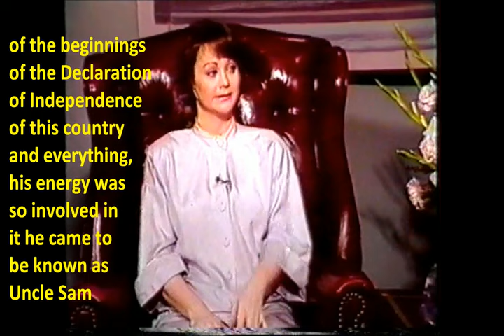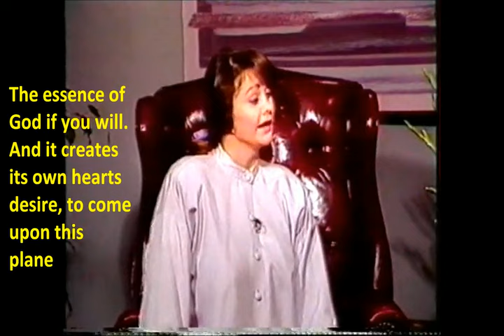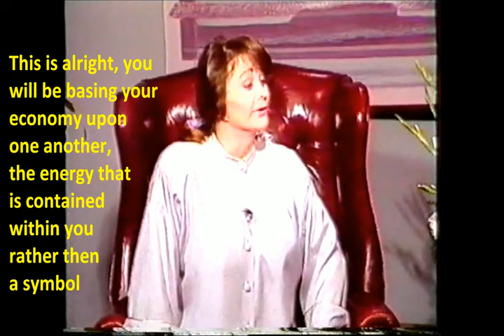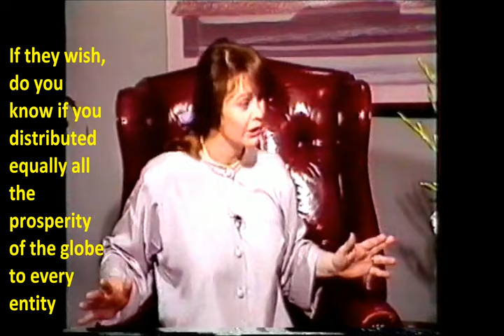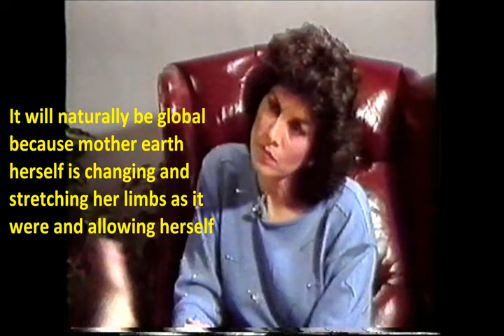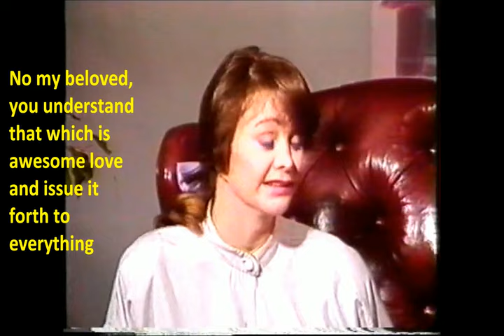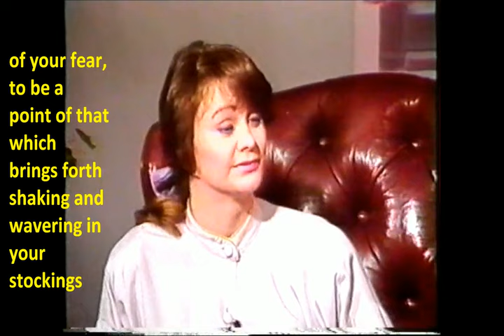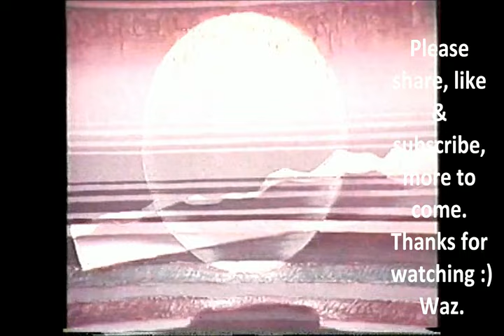Saint Germain Fully Captioned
In my delight at having thought I'd finished this, after just watching through I've noticed some mistakes which I will have to fix and then upload again. Now fully captioned :) It took me a lot of time to caption this video but it was well worth it. I've never captioned a film before so hope you enjoy the end result. This video (1987) titled An Introduction to The Ascended Consciousness of Saint Germain  includes an interview with Azena Ramanda who's essence leaves her body and allows Saint Germain to incarnate into it.(Skip to around 5:45 mins to go straight to incarnation) Saint Germain addresses the following issues in this video: Freedom & Prosperity; Sexuality & Relationships; Fear & Prophecy. Contains moments of comedy/jokes :) I've found myself learning something new each time I watch it.

Video was originally on VHS converted by a friend to DVD and ripped from DVD, Some minor video issues that don't affect audio, apologies. I haven't come across anything else like this on the net so thought it fitting to immortalize in here on YouTube and share with the world because it is too good to be kept hidden away.
(Background info) I found the video in a second hand book store while looking for spiritual enlightenment. Around the same time I was (with witnesses) seeing UFO's and having other awesome spiritual experiences in Australia when I was aged 22.